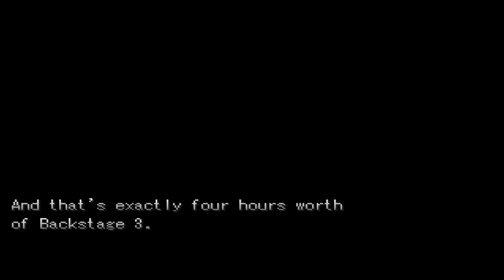Sinfonia (Demo)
A serious entry for the four hour birthday contest for RMN.